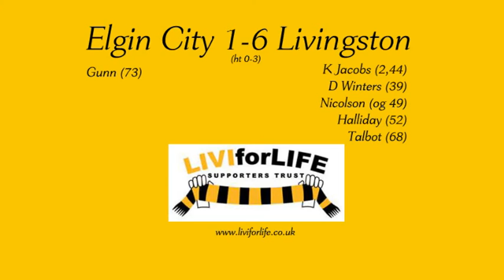Elgin City 1-6 Livi - Sat 7th Nov '09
Elgin City 1-6 Livingston
SFL 3rd Division

HT 0 - 3 FT 1 - 6

Elgin City - Craig Gunn (73)
Livingston - Keaghan Jacobs (2, 44), David Winters (39), Mark Nicolson (og 49), Andrew Halliday (52), Jason Talbot (68)

Elgin City - J Gibson, A Dempsie, S Edwards (J Crooks, 71), P Kaczan (N MacDonald, 17), D Niven, J Inglis (D Craig, 54), M Nicolson, G Trappers, S MacAulay, C Frizzel, C Gunn - Subs not used: D Calder, M Dunn

Livingston - R McKenzie, J Talbot, D Griffin, C McDonald, D Sinclair, K Jacobs, L Fox, K Jacobs (S Husband, 62), A Halliday (C Malone, 83), R Winters (M McNulty, 83), D Winters - Subs not used: C McDougall, E Moyes

Official: Mike Tumilty
Attendance: 615
Venue: Borough Briggs